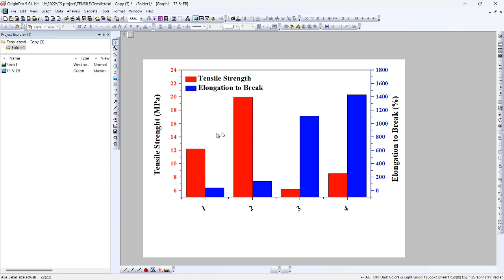How to Edit/Change/Rescale X-axis in Origin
In this Origin video tutorial, you will learn 'How to rescale x-axis in Origin Pro software. Follow the easy steps to rescale and adjust the x and y axis scale of an origin graph or a plot.

Thanks.